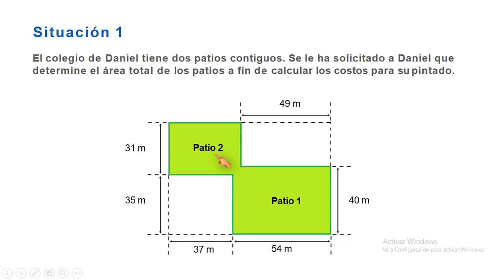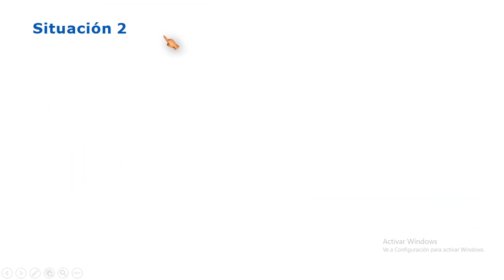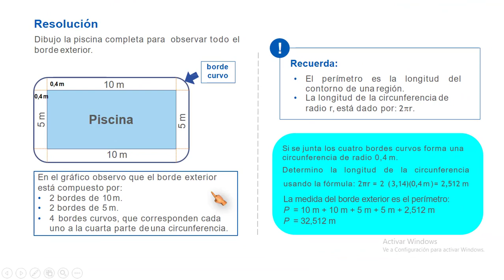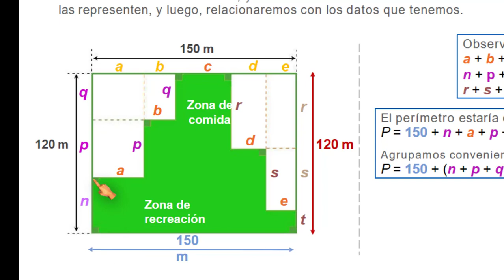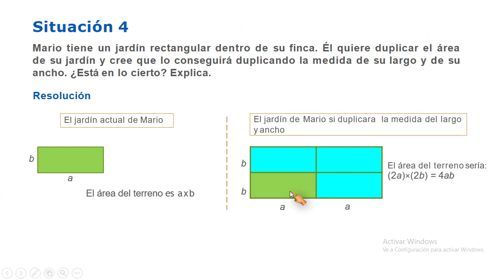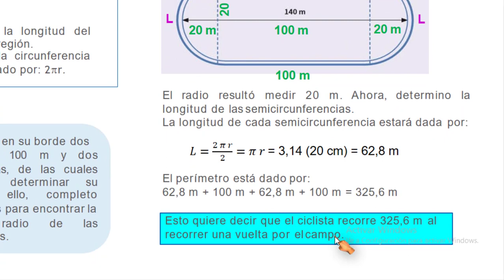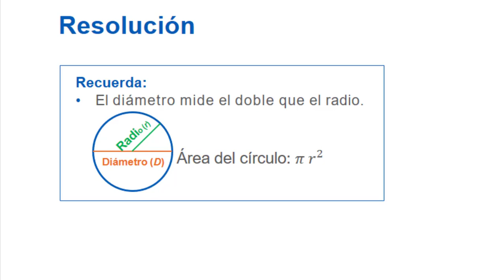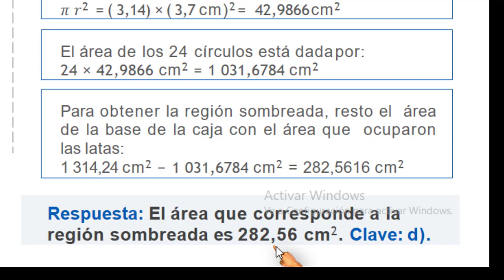Aprendo en Casa Matemática Segundo Grado Secundaria - Semana 8 día 4 – Areas Perimetros Problemas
Matemática segundo grado de secundaria semana 8 día 4
Perimetro y areas de figuras planas geometricas
Método de Polya para resolver problemas

Aprendo en casa nivel secundario semana 8 matematica
Aprendo en casa minedu semana 8 matematica
Aprendo en casa gobierno del Perú matematica secundaria semana 8

Cuaderno de trabajo. Resolvamos Problemas del 1° al 5° – PDF

Quidimat